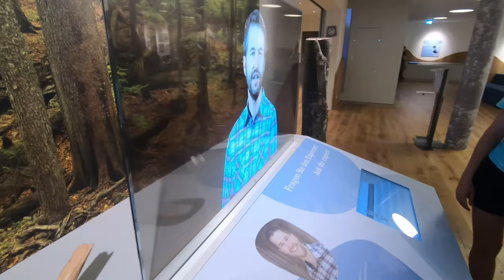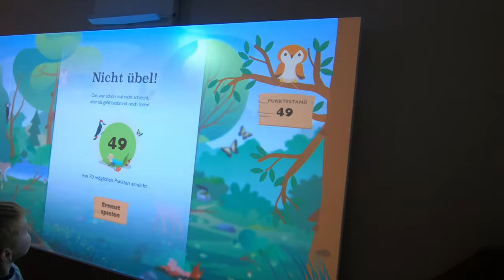Haus der Wildnis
2021 červen